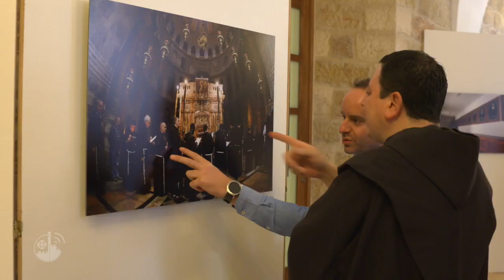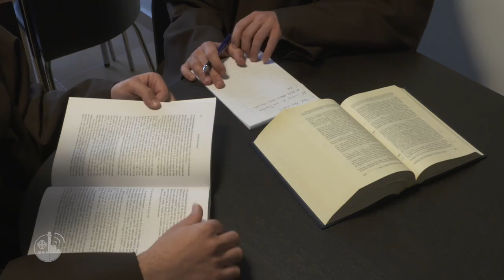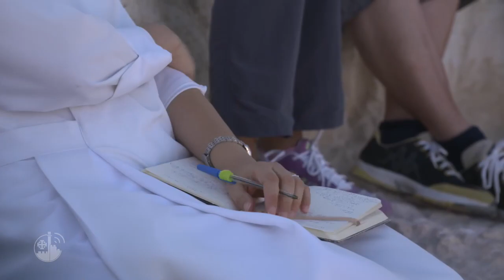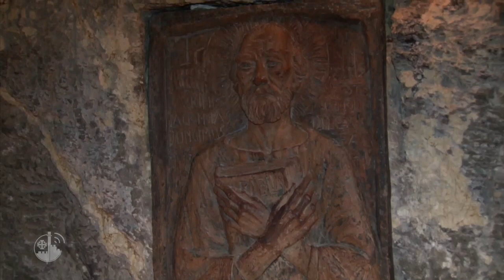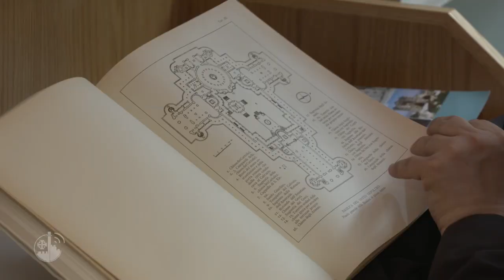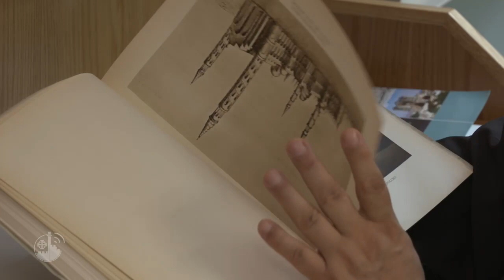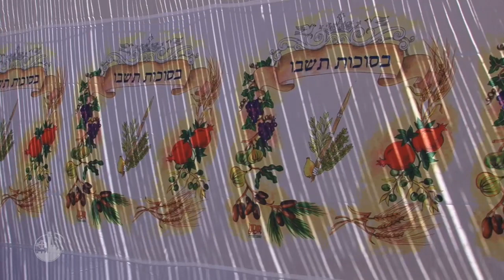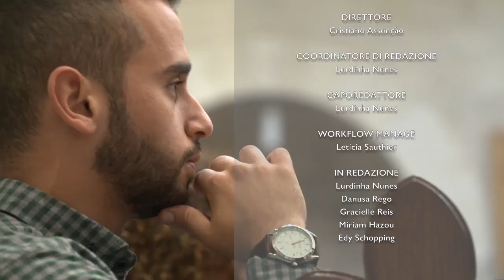Terra Santa News - 05/09/2018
Questa settimana: Le celebrazioni per la festa di San Francesco a Gerusalemme; la meditazione nel deserto sul tema “ Il mondo e’ un mistero gaudioso che contempliamo con letizia e nella lode”; il ritorno delle reliquie di San Girolamo a Betlemme dopo piu di 1000 anni a Roma;  il festival musicale di Abu Gosh; un approffondimento sui santuari di Terra Santa ad opera dell’ architetto Antonio Barluzzi ed infine un flash di notizie sulle festivita’ ebraiche e sull’appello di Papa Francesco